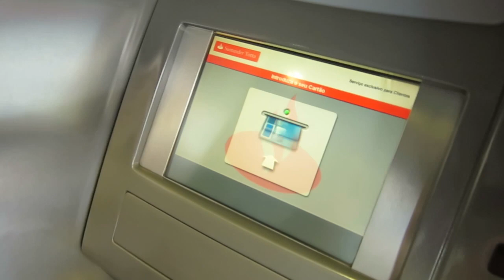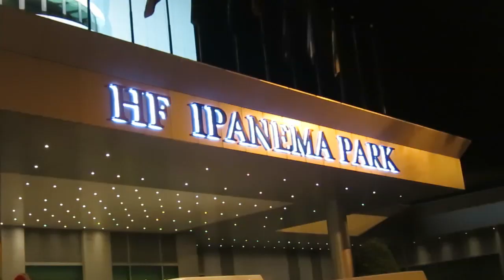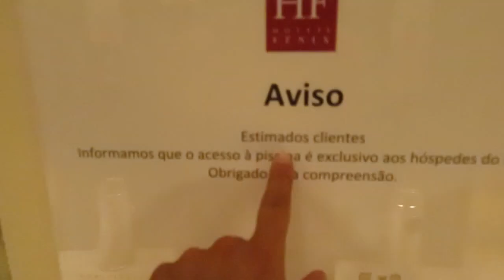WASTED IN PORTO | EuroTrip Erik & Domisha DAY 11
☺ SEND US YOUR LOVELY MAIL HERE:
VIRALBROTHERS
P.O.BOX 134
KAFKOVA 19
16041 PRAHA 6
CZECH REPUBLIC